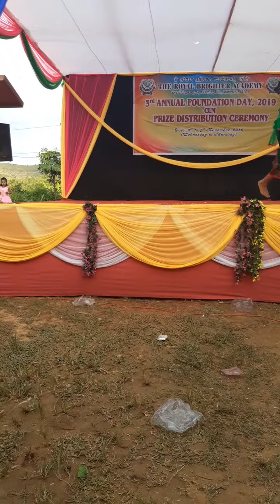The royal Brighter Academy